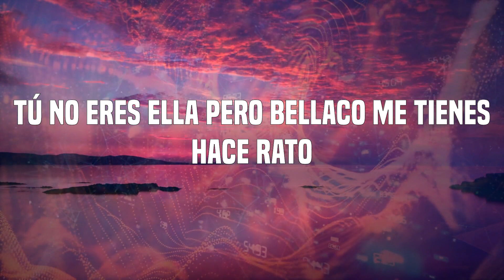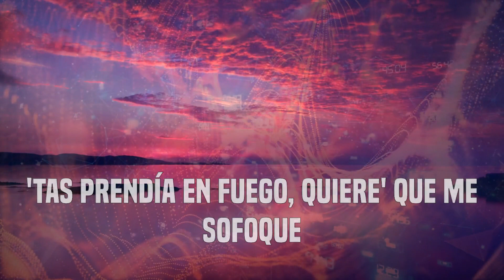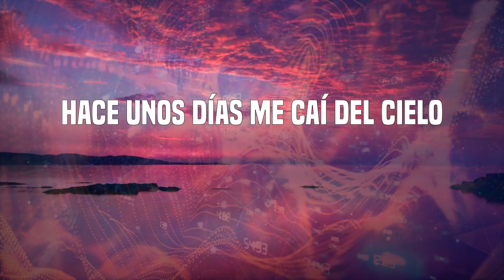Rauw Alejandro - Cúrame (Letras)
Letras: Cúrame
Se arrebató
Baila, baila
Ra-Rauw
Kenobi
Handsome